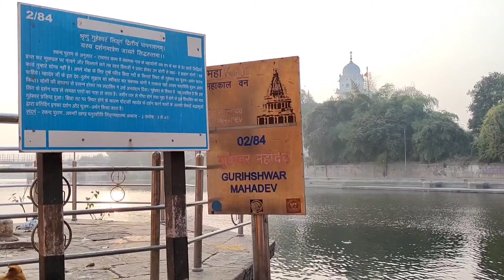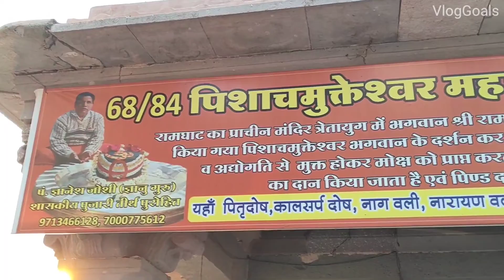Ram Ghat Aarti Ujjain | क्षिप्रा आरती | राम घाट | VlogGoals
Recently we visited Ram Ghat Aarti in Ujjain. We are sharing our experience in this video. Kindly share this vlog with your family and friends.

ram ghat ujjain
ram ghat aarti ujjain
ram ghat ujjain aarti time
ramghat aarti ujjain
ram ghat ujjain aarti kitne baje hoti hai
ramghat ujjain
ujjain
ram ghat ujjain aarti
ramghat aarti time ujjain
ram ghat ujjain aarti vlog
shipra river ramghat aarti ujjain
evening aarti ram ghat ujjain
ram ghat ujjain aarti vlog 2024
shipra aarti,shipra nadi ujjain
ujjain ghat aarti
ram ghat
aarti
ram ghat ujjain 2024
ujjain ramghat aarti
राम घाट क्यों प्रसिद्ध है?
उज्जैन में कौन सा घाट है?
राम घाट पर कितना पानी है?
क्षिप्रा आरती
माँ क्षिप्रा आरती रामघाट
क्षिप्रा संध्या आरती
क्षिप्रा आरती रामघाट शिप्रा
शिप्रा आरती,आरती
श्री महाकालेश्वर उज्जैन क्षिप्रा नदी संध्या आरती
क्षिप्रा,मां क्षिप्रा,क्षिप्रा के त
क्षिप्रा नदी,उज्जैन शिप्रा आरती
शिप्रा नदी की आरती,उज्जैन शिप्रा मैया की आरती
भव्य आरती,सांध्य आरती
शिप्रा नदी,मोक्षदायनी नदी शिप्रा नदी me snan
उज्जैन महाकाल शिप्रा नदी
मोक्षदायिनी
उज्जैन की शिप्रा नदी औऱ रामघाट का इतिहास
खूबसूरत नजारा
मोक्षदायनी नदी
राम घाट
राम घाट उज्जैन
राम भजन
अघोरेश्वर भगवान राम घाट वाराणसी
चित्रकूट के घाट घाट पे शबरी देखे बाट राम मेरे आ जाओ
क्षिप्रा घाट उज्जैन
रामघाट,अवधूत भगवान राम
चित्रकूट में राम
चित्रकूट के घाट पर
गुप्तार घाट अयोध्य
अवधूत भगवान राम की जीवनी
रामघाट अयोध्या
रामघाट बुलंदशहर
रामघाट चित्रकूट
राम इसी मंदाकनी नदी में स्नान,रामघाट- मंदाकिनी तट
रामघाट चित्रकूट धाम
मन्दाकिनी गंगा रामघाट
उज्जैन रामघाट के दर्शन
अवध बिहारी श्री राम चंद्र जी का मीठा भजन